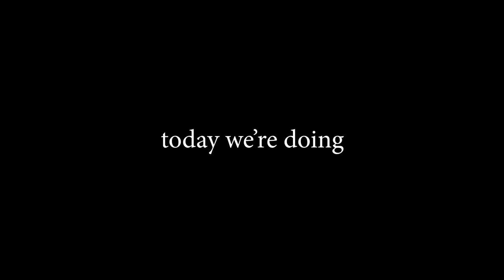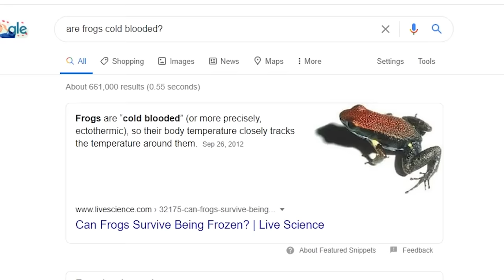AVENGERS IN SMASH BROS.